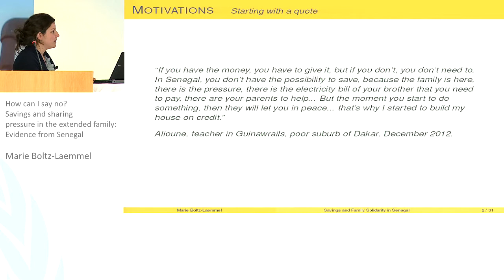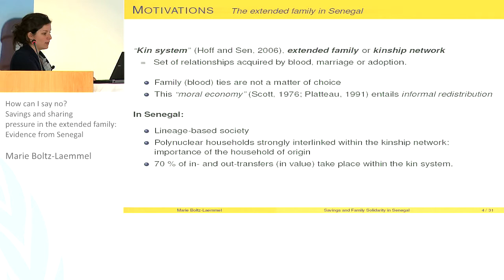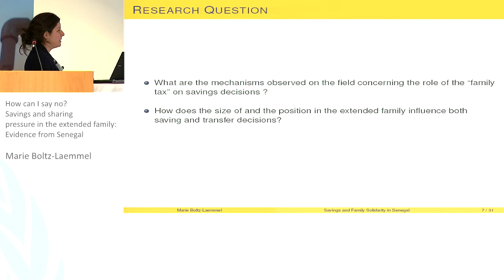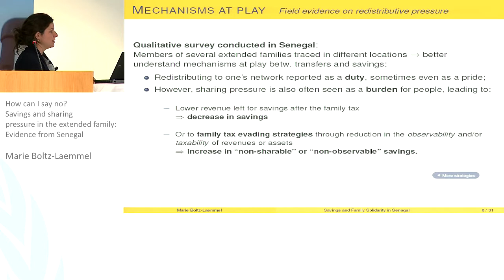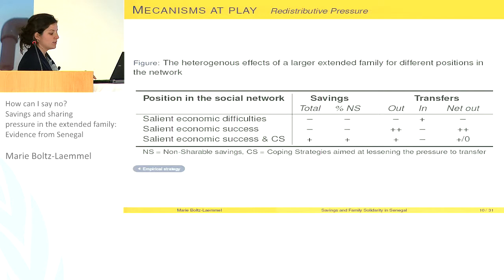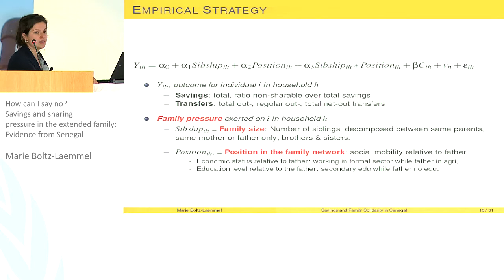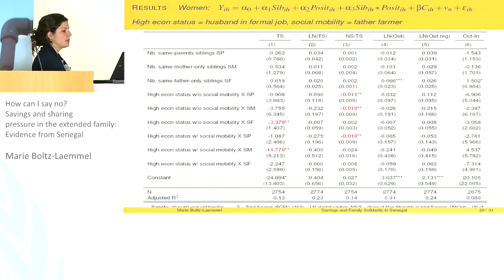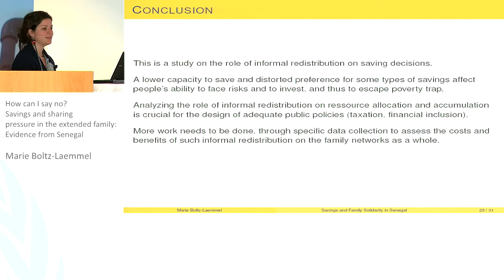IGA Conference - Microfinance and Savings 2/2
Marie Boltz-Laemmel: How can I say no? Savings and sharing pressure in the extended family: Evidence from Senegal